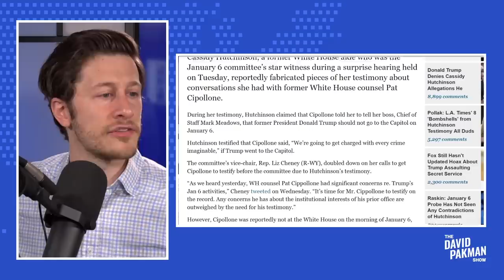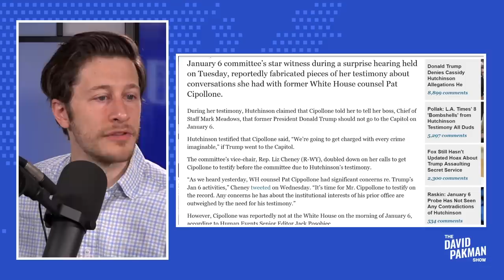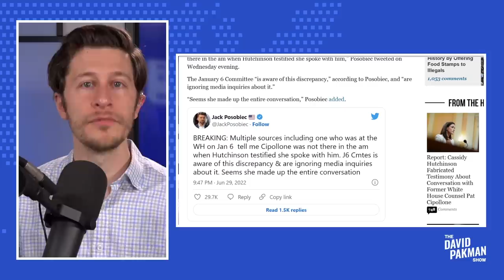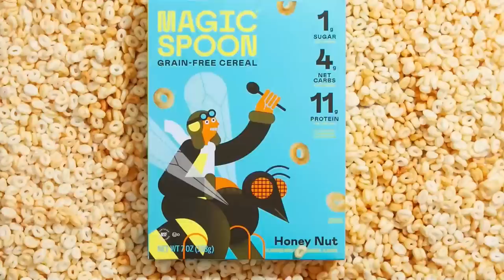Breitbart Runs Cassidy Hutchinson Smear Based on Conspiracy Tweets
--Right-wing propaganda website Breitbart runs a story smearing January 6 witness Cassidy Hutchinson based on the tweets of conspiracy theorist Jack Posobiec

Leave a Voicemail Line: (219)-2DAVIDP